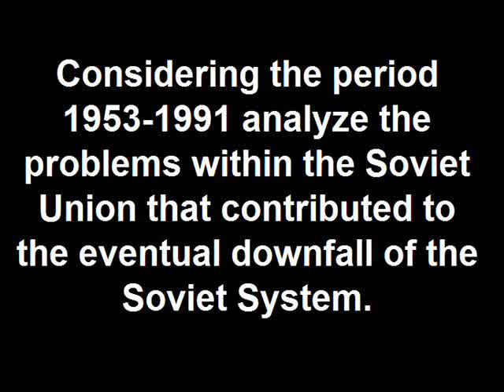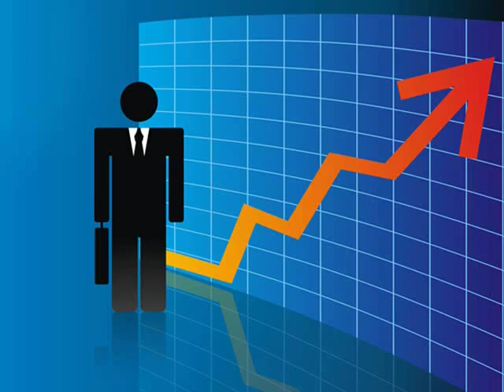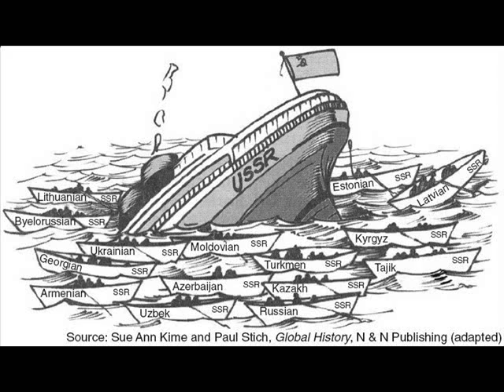Fall of the Soviet Union (Nadav K)